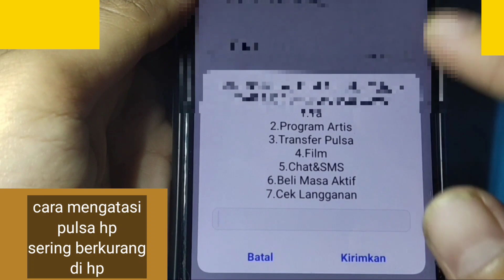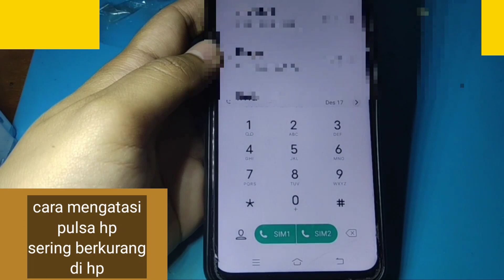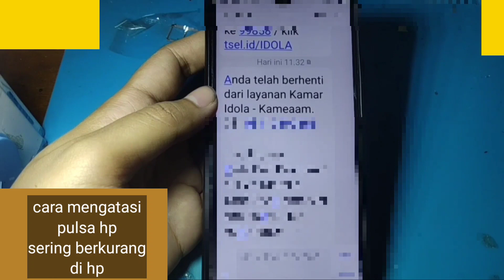CARA MENGATASI PULSA HP SERING BERKURANG DI HP